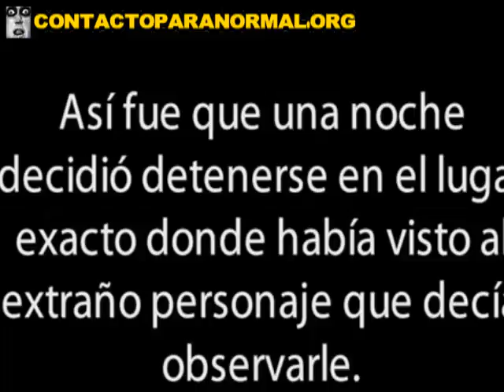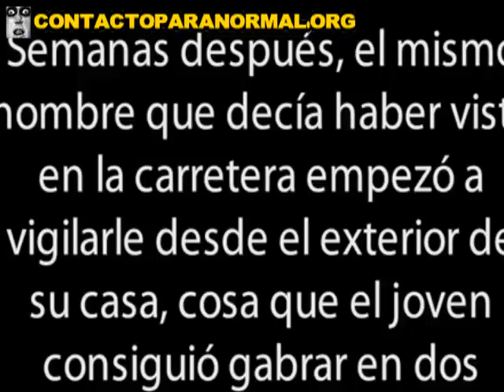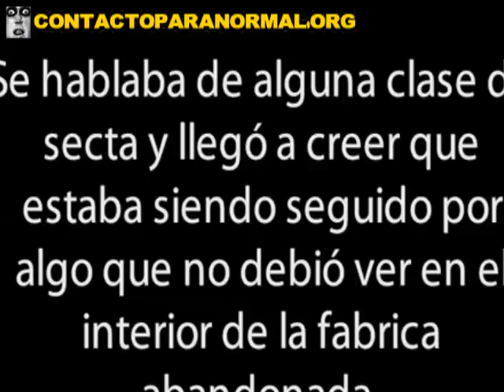由青年看不见的部队追击（美国）